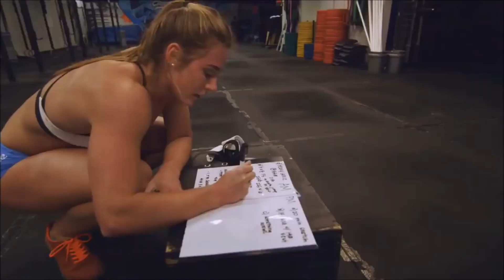Brooke Wells MOTIVATIONAL Workout Video FITNESS 2018 with Disturbed - Warrior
Brooke Wells motivation video